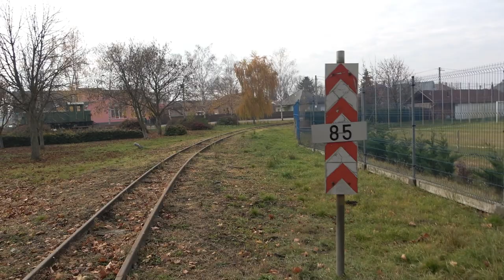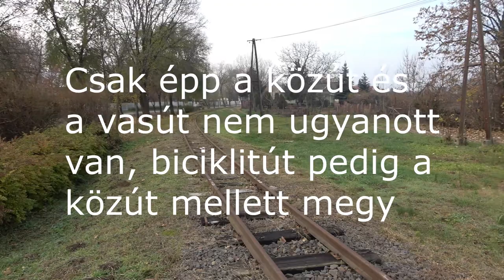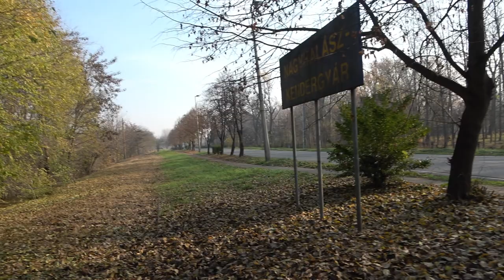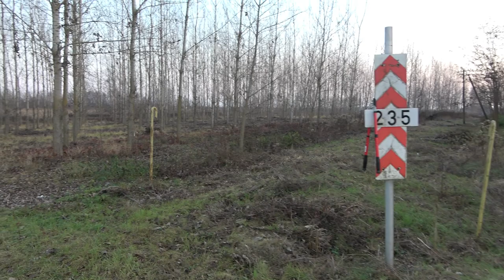2021.11.14 Vonalbejárás Nagyhalász-Herminatanya